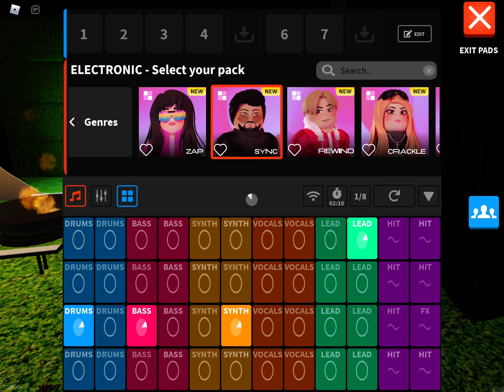Splash: Music (Sync)